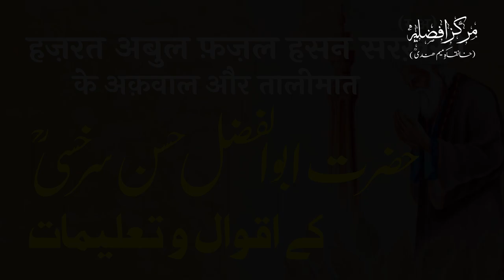Hazrat Abul Fazal Hasan Sarkhasi (r.a) Ke Aqwal o Taalimaat | Tazkiratul Auliya | By Meraj Afzaly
Hazrat Abul Fazal Hasan Sarkhasi Ke Aqwal o Taalimaat | Tazkiratul Auliya | By Meraj Afzaly

Taaleemi Nashist
Dated on : 28 May 2022
At:- Nawada (Bihar)
India.

THANKS